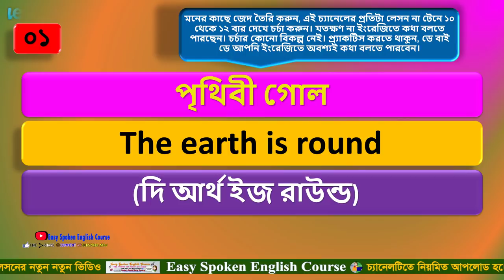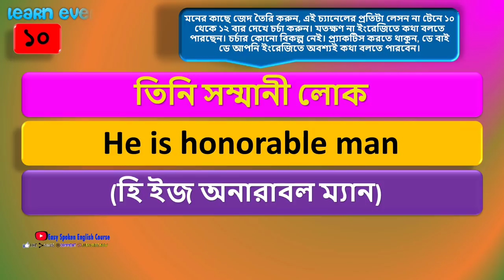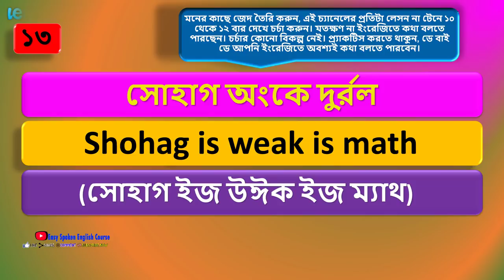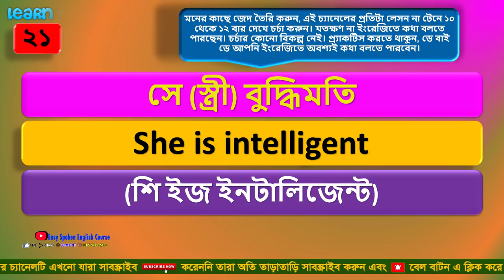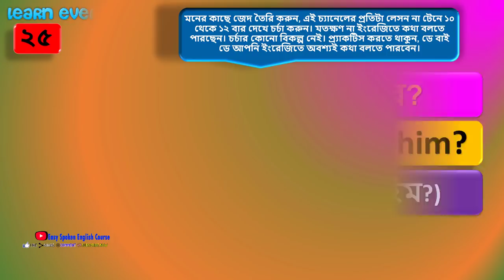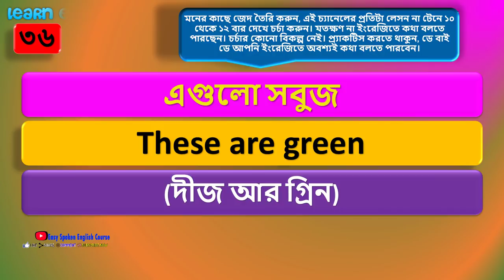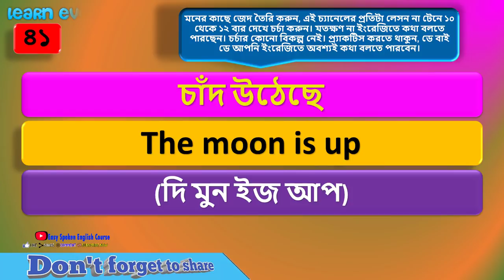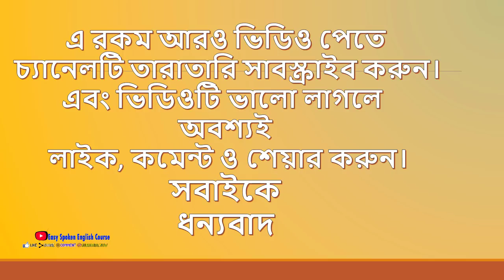ফটাফট ইংরেজিতে কথা বলতে এই বাক্য গুলো তারাতারি জনুন। দ্রুত ইংরেজি বলতে যে বাক্যগুলি অবশ্যই জানা উচিত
.Social Media.